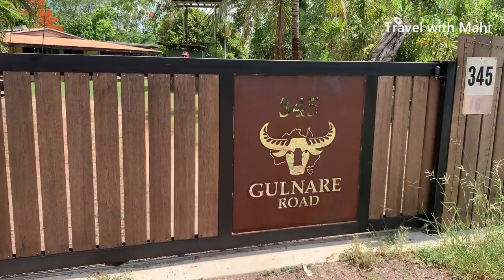Australia Farm House Tour in Tamil / Northern Territory / Australia / Travel with Mahi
அனைவருக்கும் வணக்கம்!

இந்த காணொளி வடக்கு ஆஸ்திரேலியாவில் உள்ள எனது நண்பர் ஒருவரின் பண்ணை வீட்டில் படமாக்கப்பட்டது. அவர் தனது வீட்டில் பல்வேறு பயன்தரு மரங்களையும், அழகுதரும் பூ மரங்களையும், கோழிப்பன்னையையும் வைத்துள்ளார். அத்துடன் ஒரு பெரிய சமையலறையை வீட்டுக்கு வெளியே  அமைத்துள்ளார். சில நாய்களையும் செல்லபிராணிகளாக வளர்க்கின்றார். இவரது பண்ணை வீடு மிகவும் அழகாக இருந்தது. அதை இந்த காணொளி மூலம் உங்கள் பார்வைக்கு  அளிக்கின்றேன்.

Hi Everyone!

This video was filmed in one of my Australian friend’s houses which is in Northern Territory.
He got lot of useful trees, beautiful flower trees and a chicken hoop house in his place. We also got a big outdoor kitchen and got few dogs as his pets. He is maintaining his house and property very beautiful, and I am presenting that property for your view through this video.